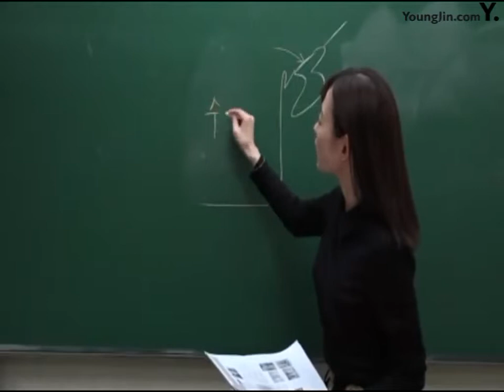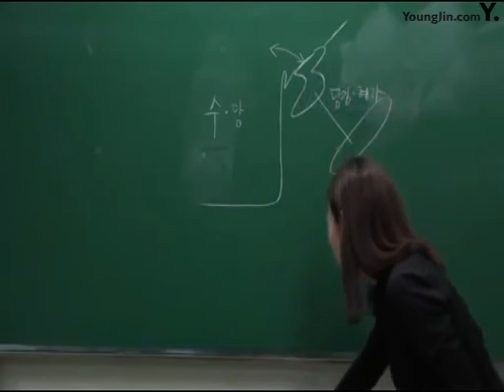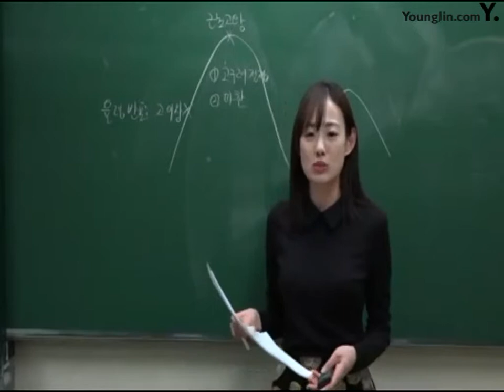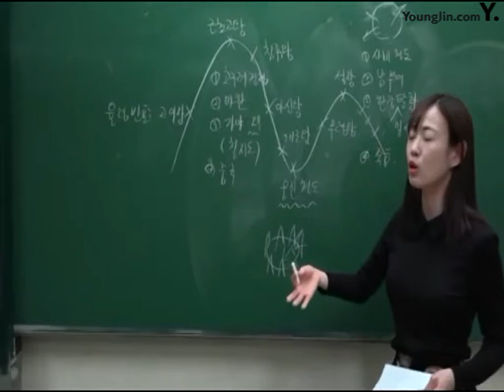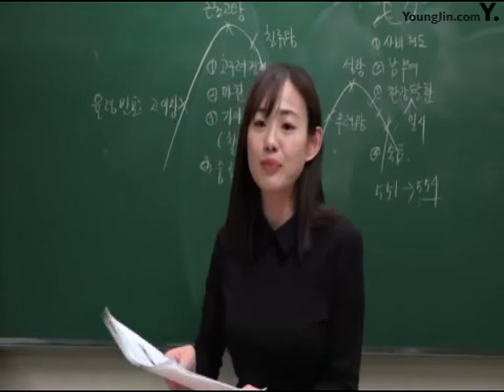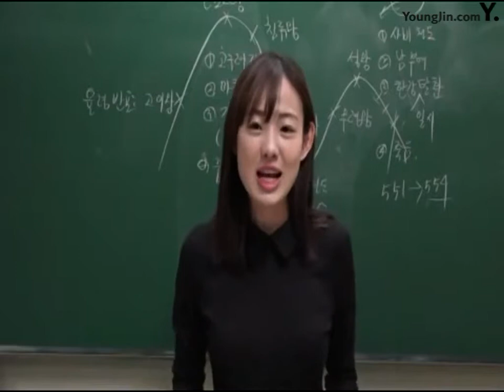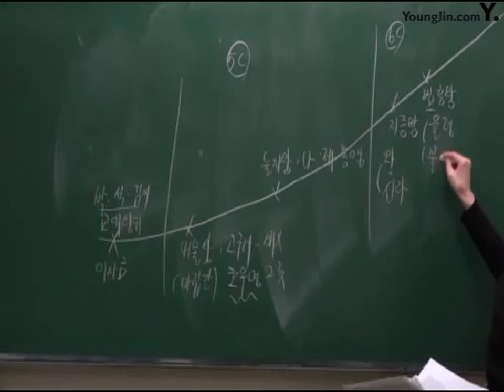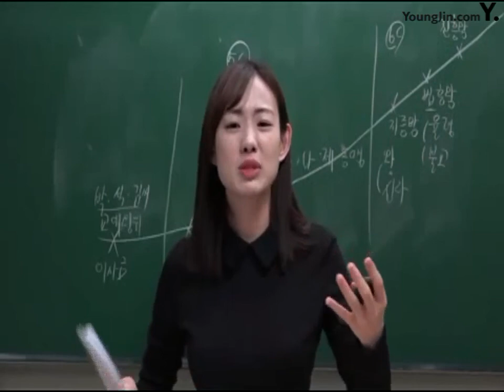고대 챕터 1(2.고구려의 대외관계~5.신라의 성립과 발전)